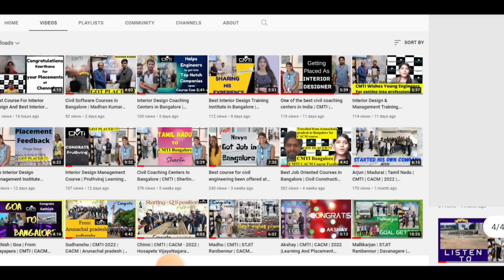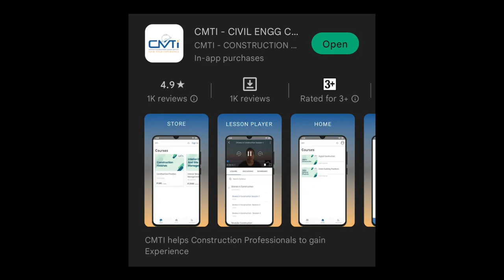Happy friendship civil Engineers | Free course for civil Engineers | Apply Now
Learn Site Engineering from CMTI, 100+ Opportunities available

Today CMTI offering Site Engineer Course at Rs 750/- only, Original Price is Rs 3000/-

Friendship day offer is at Rs 750/- for first 10 learners, grab the opportunity

40+ Years Experienced Construction Expert, wonderful content, Live examples

Other Trending Courses in CMTI App

Free Courses

Paid Affordable courses

10 Most watched Video of  ( CIVIL SITE VISIT )

yr

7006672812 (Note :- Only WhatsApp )